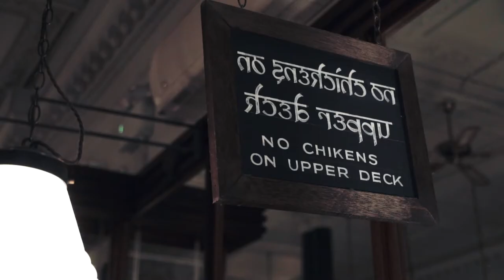Chaakoo Bombay Cafe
Experience the delights of Chaakoo Bombay Cafe in the heart of Glasgow City Centre and West End.